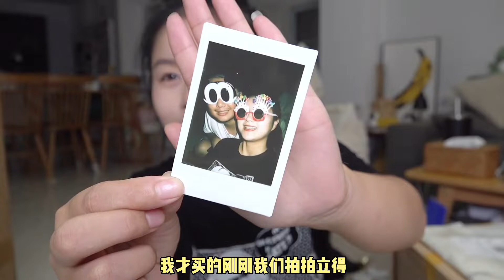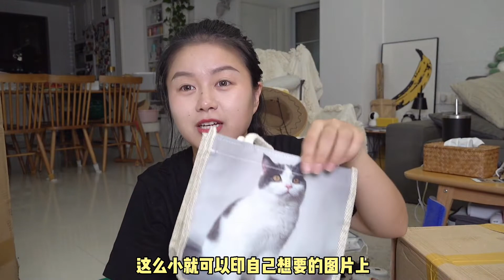钱贝化身网购小达人，几毛钱买的瓶盖子，让家里的废物变成宝